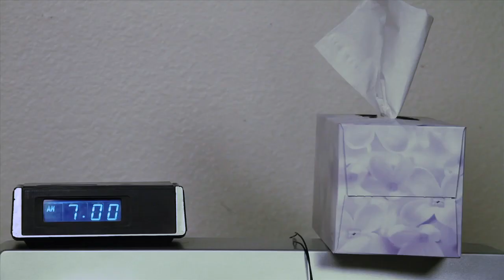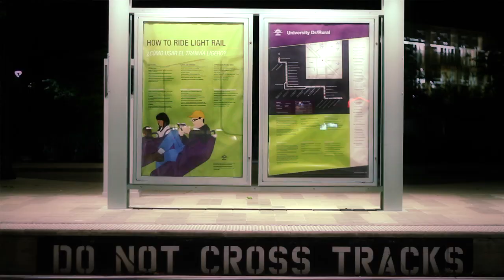It's Friday! (Rebecca Black Cover Song in HD)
This is not the greatest song in the world.

This is just a tribute.